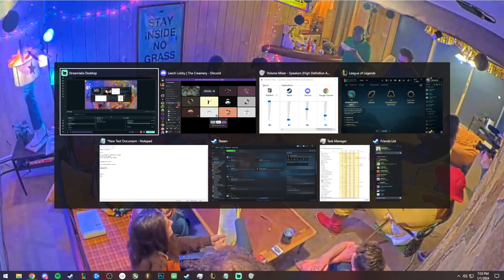Duany'ay, Delaney, and Trish do their Stand-up Routines (fishtankLIVE s2)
Some gems, mostly not. Luckily they werent up for elimination!